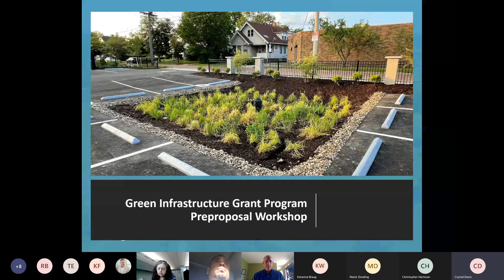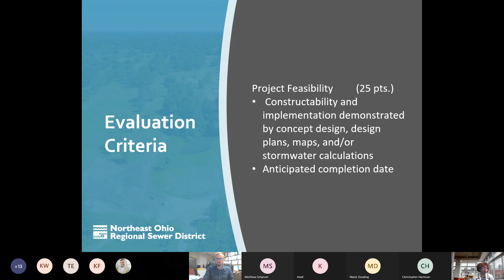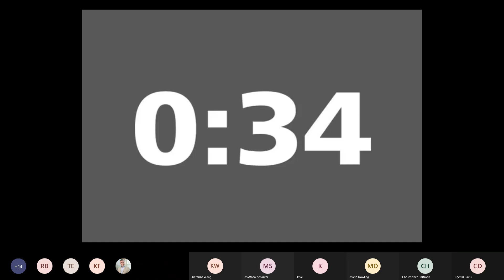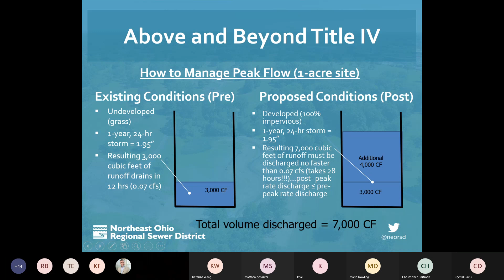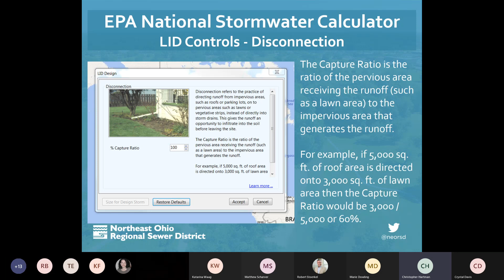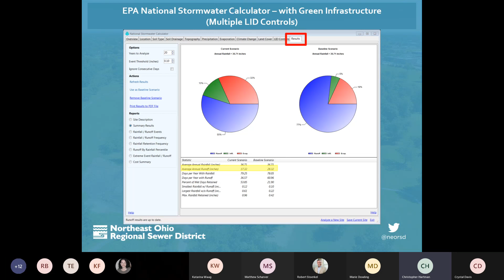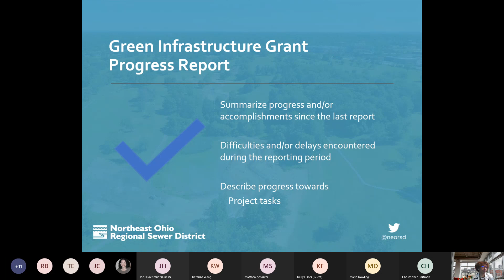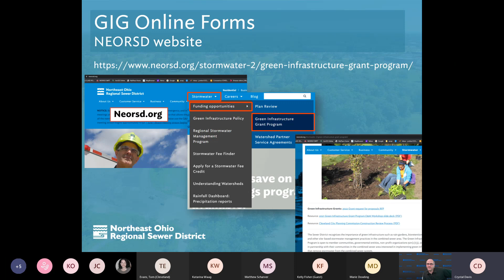2022 GIG Preproposal Workshop 20210625 090239 Meeting Recording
June 25, 2021, presented by the Northeast Ohio Regional Sewer District.